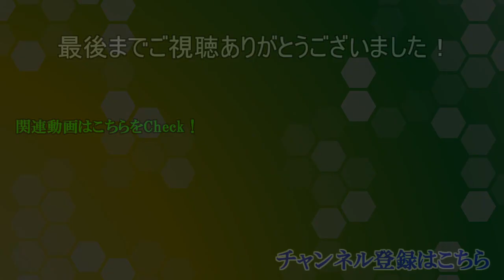【スプラトゥーン2】ハイドラントは慣れとらんと #30【ナワバリバトル】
ここ数本チャージャー使ってない件について

前作未プレイ、TPS苦手のガバエイム野郎が
ロマンを求めてチャージャーで戦っていく(予定の)奮闘物語
オシャレにキメて戦ってナワバリでゆるりと戦ってます